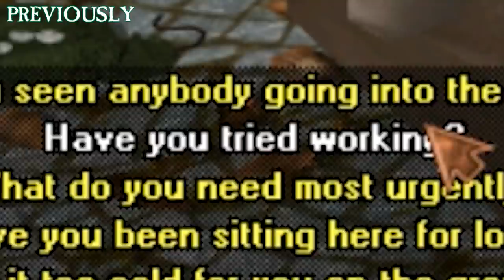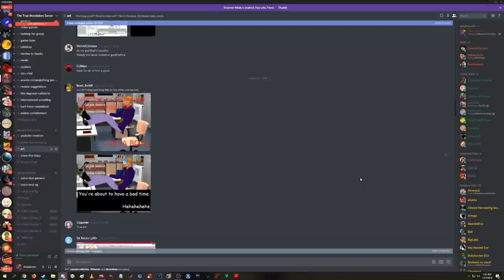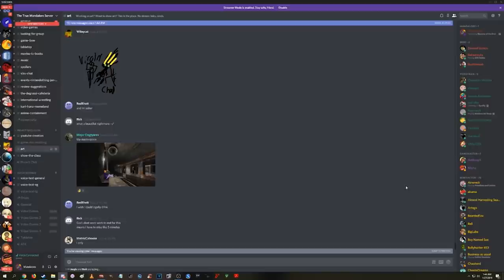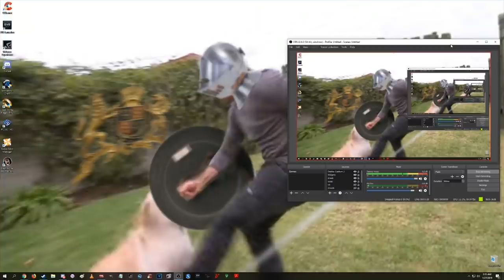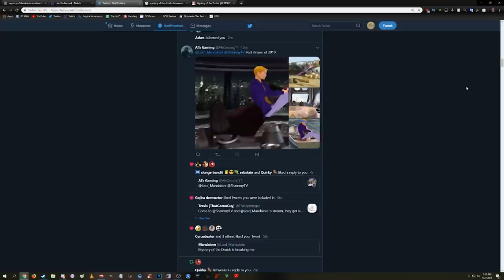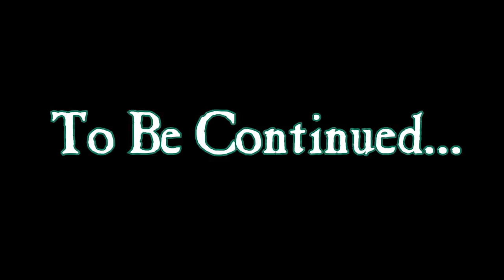Mandalore and Shammy - Mystery of the Druids Highlights Part 3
Time to get salty as Mandy and Shammy slip in and out of sanity.  Can I have one of your fish?